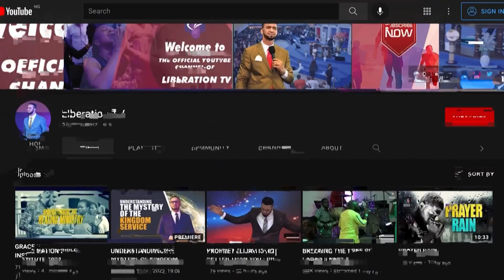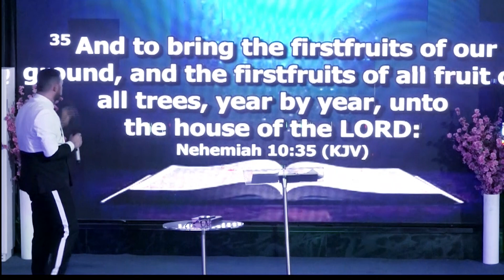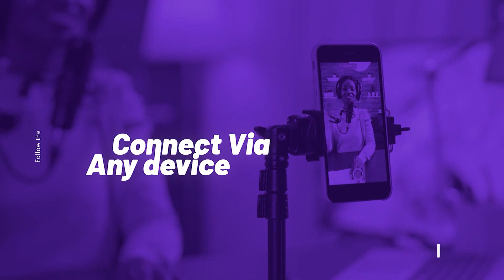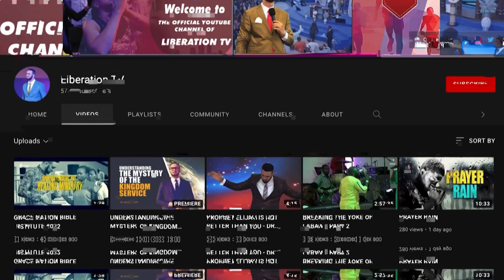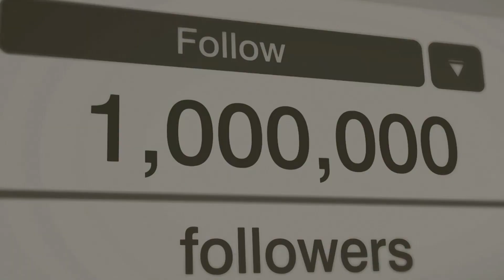COVENANT DAY OF WEALTH TRANSFER PART 1 || DR. CHRIS OKAFOR